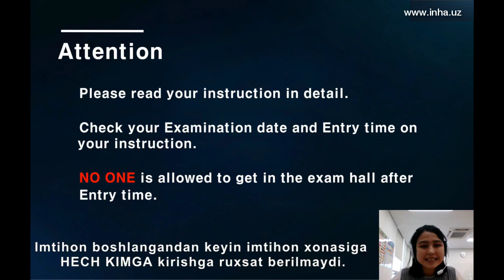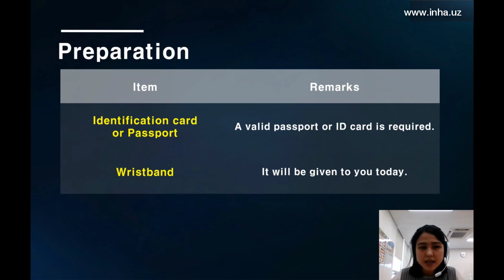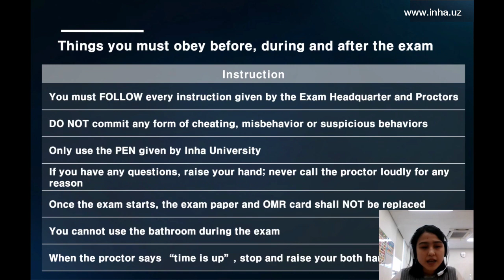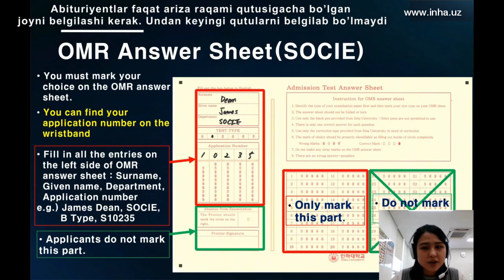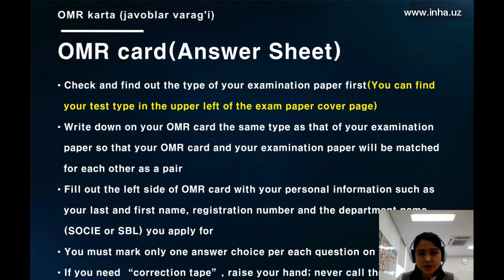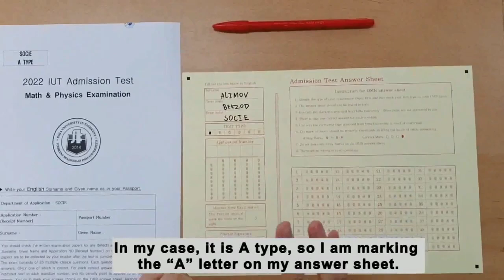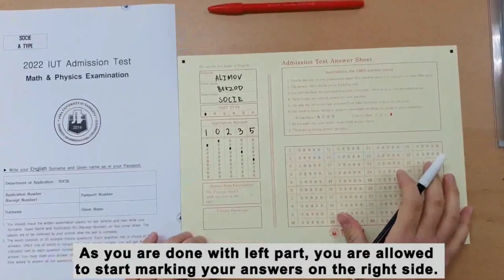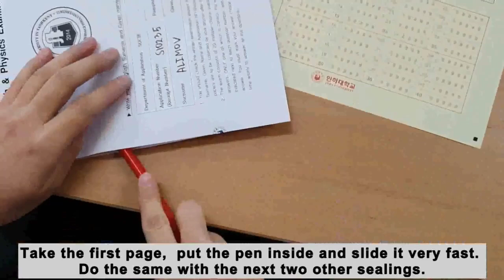2022 IUT Admission Orientation and Entrance Exam Tutorial Video